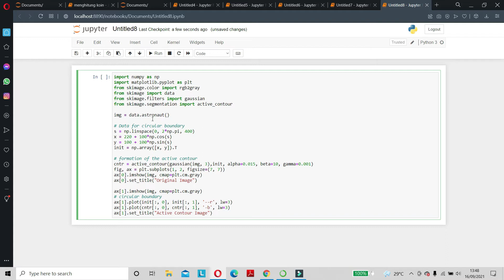Scikit-image || Active contour || Citra Digital || Python Jupyter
Model kontur aktif didefinisikan untuk segmentasi citra berdasarkan aliran kurva, kelengkungan, dan kontur untuk mendapatkan wilayah atau segmen target yang tepat pada citra.
from skimage.color import rgb2gray
from skimage import data
from skimage.filters import gaussian
from skimage.segmentation import active_contour

img = data.astronaut()

# Data for circular boundary
s = np.linspace(0, 2*np.pi, 400)
x = 220 + 100*np.cos(s)
y = 100 + 100*np.sin(s)
init = np.array([x, y]).T

# formation of the active contour
cntr = active_contour(gaussian(img, 3),init, alpha=0.015, beta=10, gamma=0.001)
fig, ax = plt.subplots(1, 2, figsize=(7, 7))
ax[0].imshow(img, cmap=plt.cm.gray)
ax[0].set_title("Original Image")

ax[1].imshow(img, cmap=plt.cm.gray)
# circular boundary
ax[1].plot(init[:, 0], init[:, 1], '--r', lw=3)
ax[1].plot(cntr[:, 0], cntr[:, 1], '-b', lw=3)
ax[1].set_title("Active Contour Image")